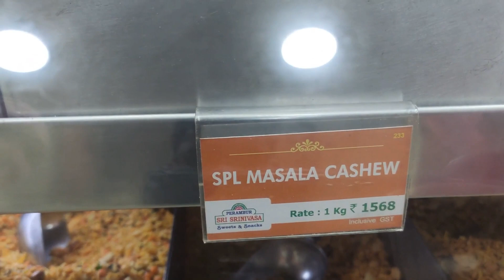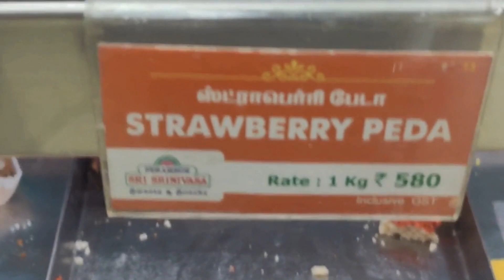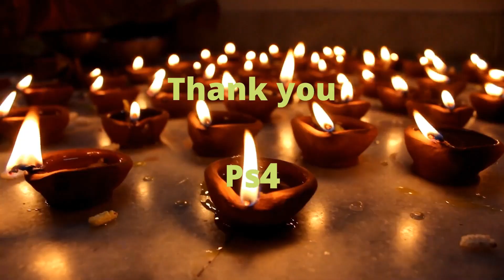Best Vegetarian Hotel in Tirupati-PS4 Restaurant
one of the best vegetarian hotel located in Tirupati.